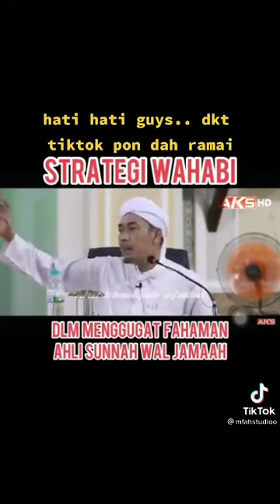Strategi WAHABI Bahagian 1.‼️‼️